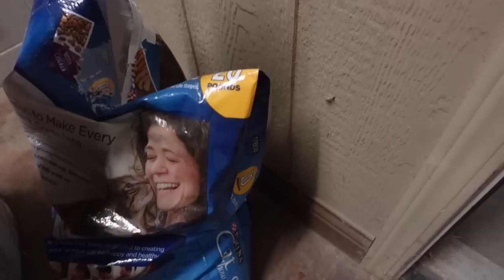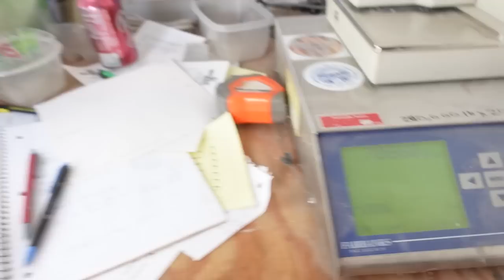The Intense Game of Brokering Hay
The powers that be were in our favor on this day of filming! We managed to capture the 3 ways in which we maintain 1st cutting inventory as we move late into the winter. Rebaling, rebundling, and buying everything as a whole package.